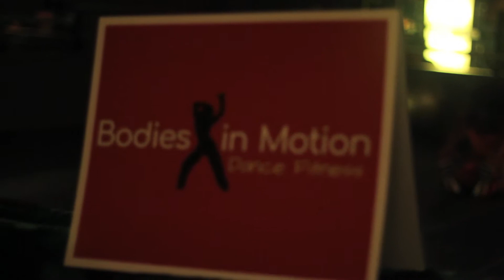NORTH CAROLINA "50 Steps to Happiness"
Created By Katie Letien
With Bodies in Motion - Erica Lawrence